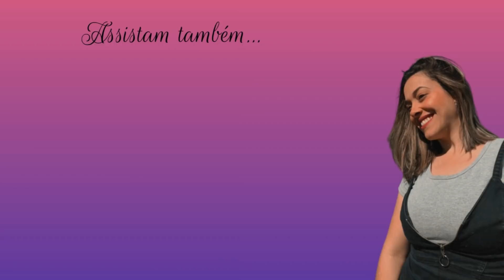Vlog- Receita de sopa do marido, ele está cuidando de tudo, não estou bem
CEP: 36200970
Barbacena - MG

PROMOÇÃO DA CINTA:
COMPRANDO A CINTA VOCÊ GANHA UMA NECESSAIRE
Link para adquirir a cinta:

Use meu código:
26045205

Obrigada por fazerem parte da minha vida.